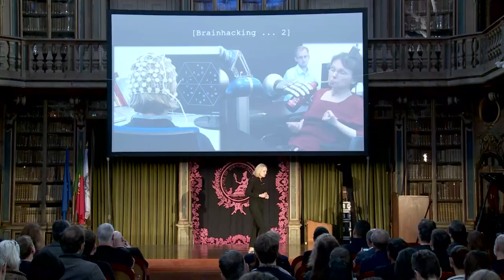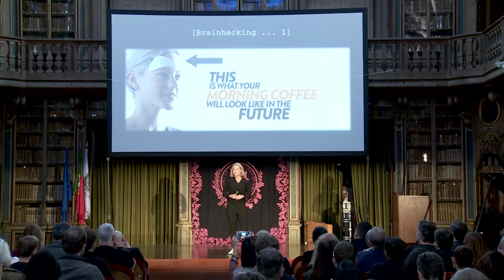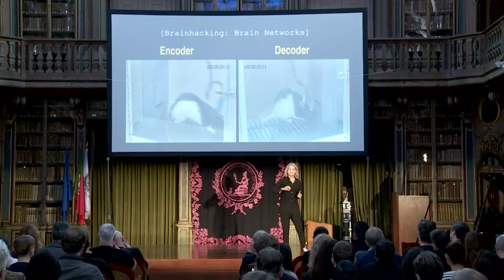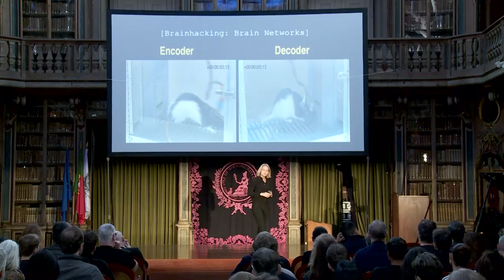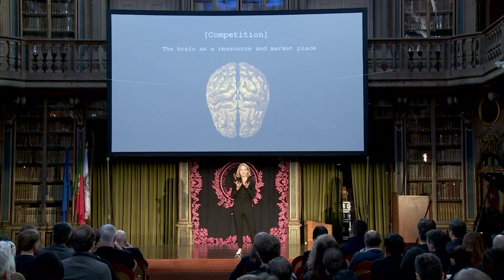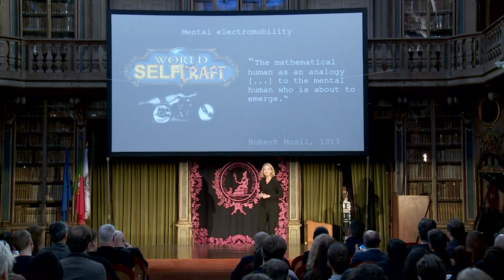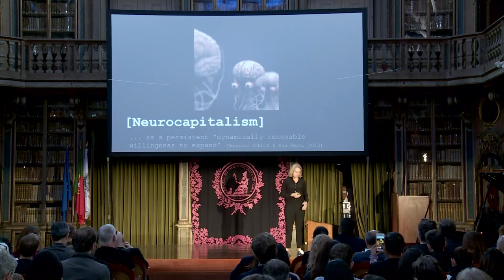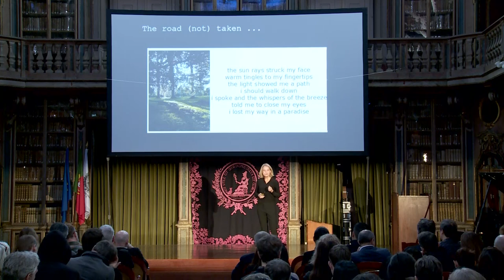Can we hack the human brain? | Miriam Meckel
Miriam Meckel, publisher of Wirtschaftswoche, at the House of Beautiful Business 2018.

A prominent journalist, author, and leading thinker on the digital economy, Miriam is the publisher of Germany’s leading business weekly, WirtschaftsWoche, and of ada, a new platform for the economy of the future. Since 2005, she is a professor for corporate communication at the University of St. Gallen in Switzerland. From 2001 to 2005, she held public office in the German state of North Rhine-Westphalia. As a member of the jury of the Development Gateway Foundation of the World Bank, she was instrumental in designing the Development Gateway Award (Petersberg Prize).

Find out more and request your invite for 2019 at houseofbeautifulbusiness.com